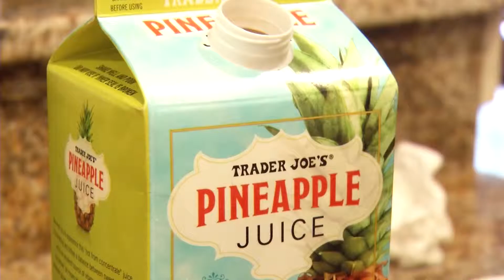NATURALLY BEAUTIFUL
You don’t need expensive, store-bought products to give your skin and hair a natural, healthy glow. Some kitchen snacks also double as a recipe for beauty.